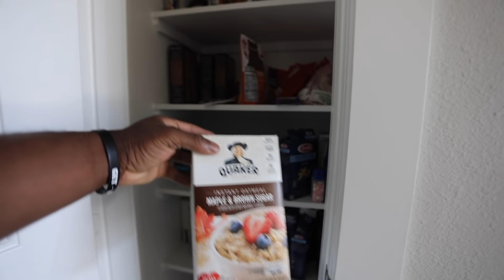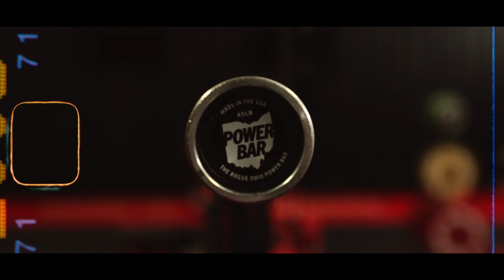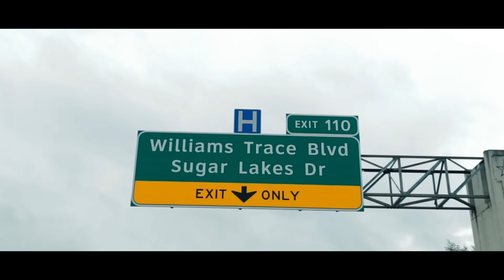How I Eat To Lose Weight & Get Stronger | 5 Weeks Out